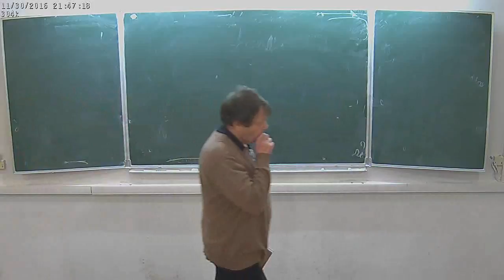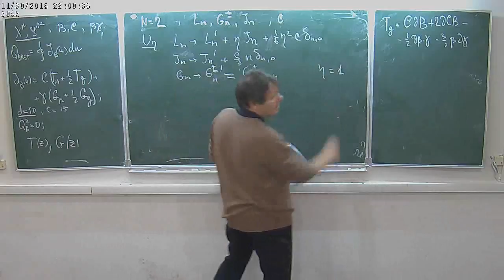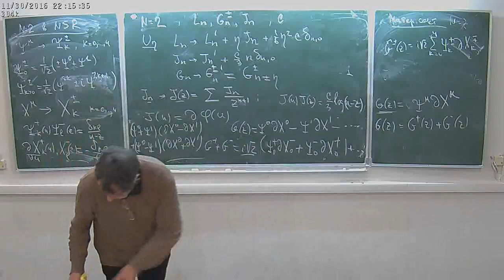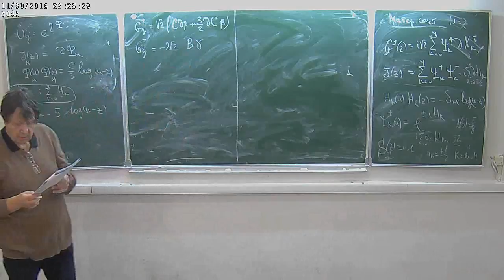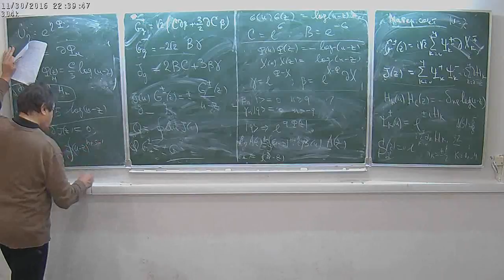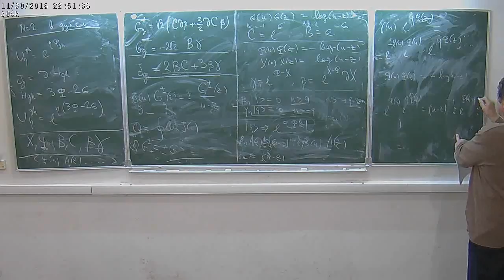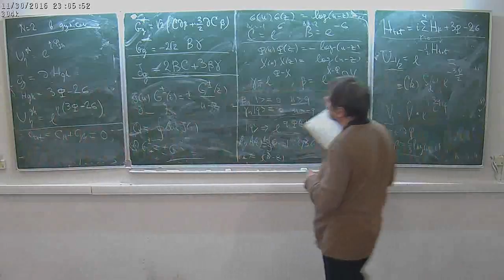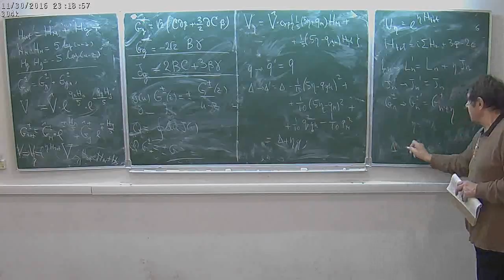А.А.Белавин. Введение в теорию суперструн. Лекция 11. Часть 1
Курс НМУ, рекомендованный для 4-5-го курса.
30 ноября 2016 г. 17:30, НМУ 310 (Москва, Большой Власьевский пер., 11)